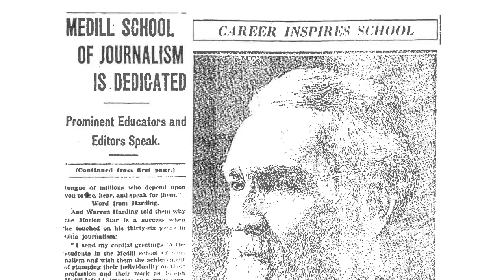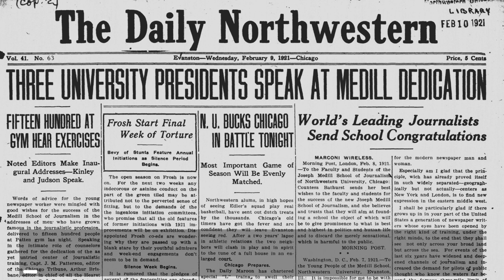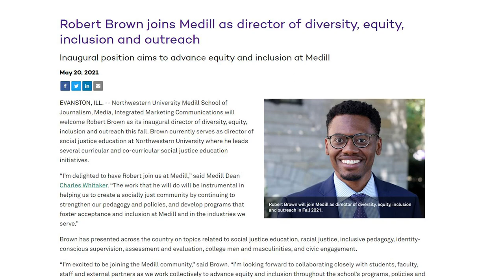Celebrating 100 Years of Medill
As Medill celebrates the 100th anniversary of its founding, the school pays tribute to its past accomplishments and outlines its future plans.